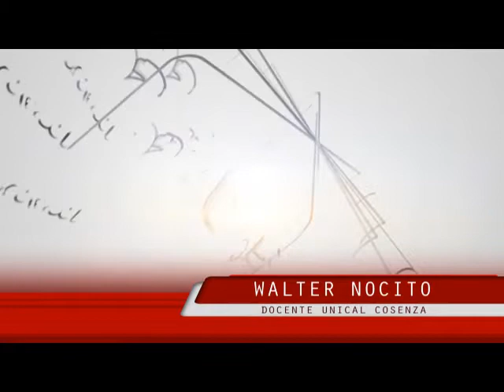Politica post-Covid19. In cerca di un "Election Day"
Con noi Walter Nocito